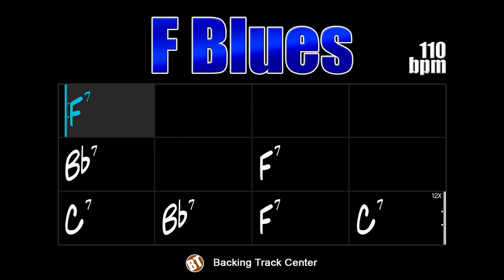F Blues Backing Track - 110bpm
F Blues Backing Track - This accompaniment track is aimed at instrumentalists who want to practice the cadence of the blues.

backing tracks.

It is a traditional 12-bar blues. There is no secret for those who are going to improvise on this jam track in the key of F major, students of all levels will find it easy to play, being able to use at will the pentatonic scale, arpeggios and the most varied blues riffs.

F Blues Backing Track - Essa trilha de acompanhamento é direcionada aos instrumentistas que querem praticar a cadência do blues.

Trata-se de um blues tradicional de 12 compassos. Não há segredo para quem vai improvisar sobre essa jam track na tonalidade de F maior, estudantes de todos os níveis encontrarão facilidade para tocar, podendo usar a vontade a escala pentatônica, arpejos e os mais variados riffs de blues.

Essa backing track é composta por bateria, baixo e piano. O andamento está em 110bpm.